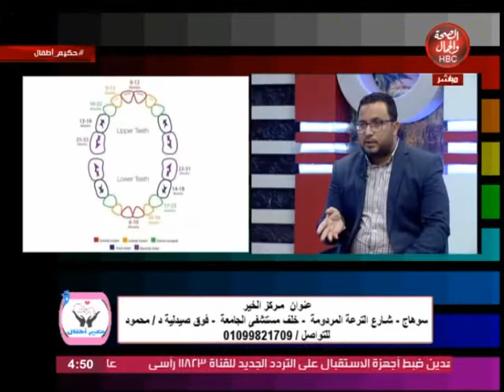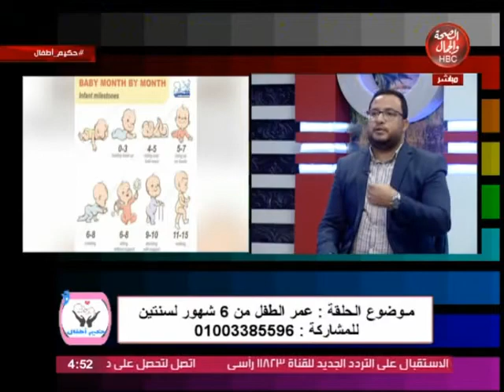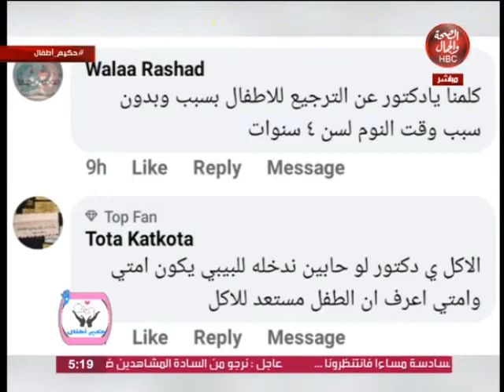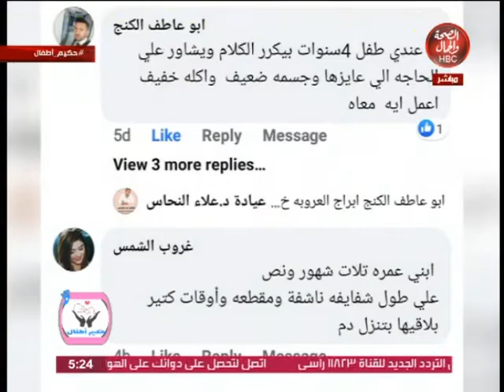حكيم أطفال | عمر الطفل من 6 شهور لسنتين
تقديم | يارا أبو العينين
وفي ضيافتها | د / علاء النحاس
" أخصائي طب الأطفال وحديثي الولادة "

قناة_الصحة_والجمال# برامجنا